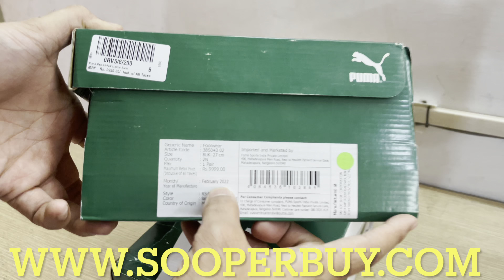Top 10 shoes to buy in 2022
100% original products with warranty and with bill.
Safe and Secure payment gateway.
Easy 7 Days return policy.